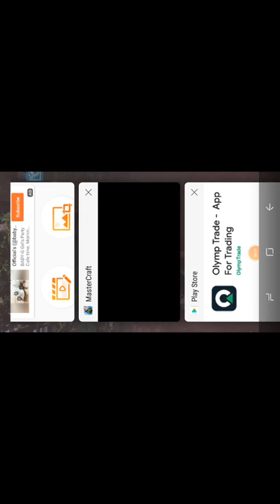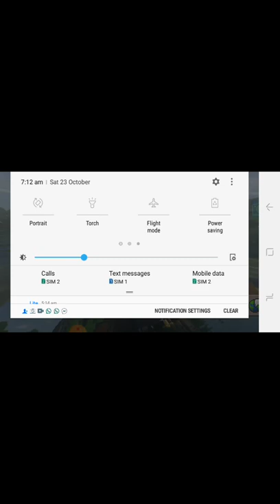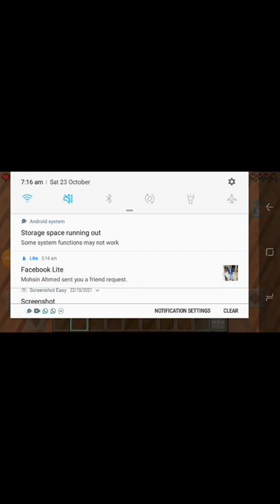23 October 2021